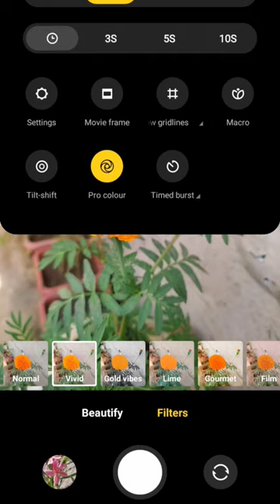wait for the picture